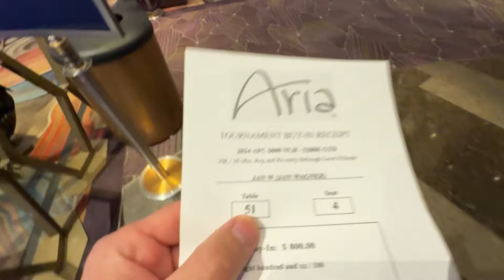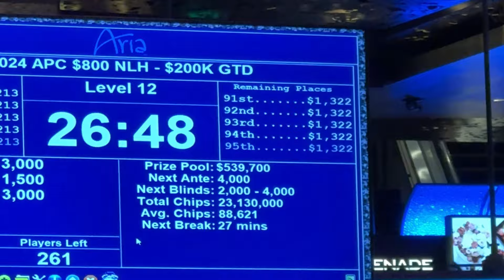$24.000 for 1st: Final Table? WSOP Day 9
WSOP Day 9 - heute probiere ich mal ein neues Casino aus. Einen Final Table gab es heute auch. Wie es ausgegangen ist? Sehts euch an!

Lasst gern einen Kommentar oder und einen Follow da!

Lernt mit POKERCODE und sichert euch über den Link 100 Euro Rabatt (Rabatt ist ausgenommen bei Promo Aktionen)

Rein deutschen Poker Content, bei dem ihr blitzschnell zu euren Themen kommt, die ihr lernen möchtet, gibt es hier (Spart 30 Euro mit dem Rabatcode "hansi30off")